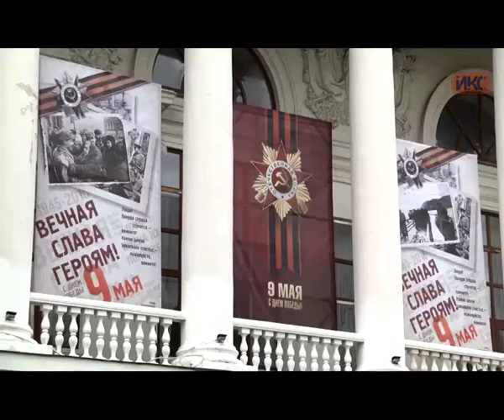В театре имени Луначарского прошло общегородское торжественное собрание в честь Дня Победы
Ветеранов Великой Отечественной войны в пятницу чествовали в драматическом театре имени Луначарского на общегородском торжественном собрании, посвященном 71-й годовщине Великой Победы. Фронтовиков и тружеников тыла поздравили представители власти, флота и творческие коллективы города. Впервые на большой сцене выступил сводный детский хор Севастополя. Коллектив исполнил неофициальный гимн праздника — песню «День Победы».